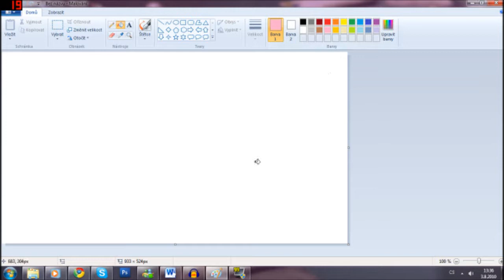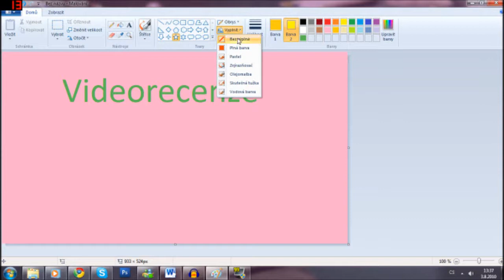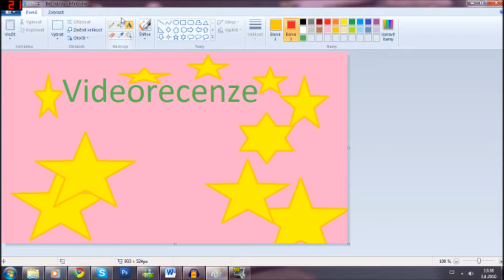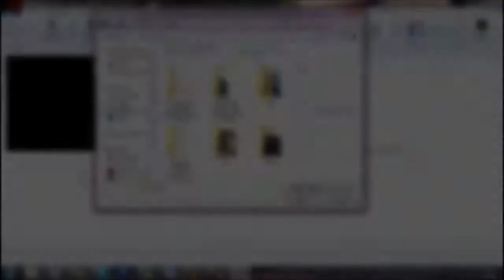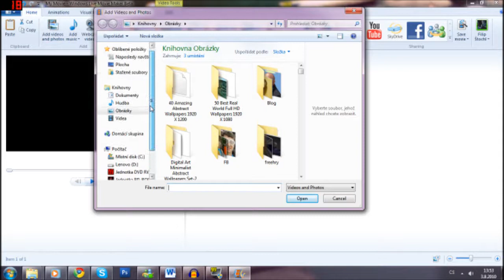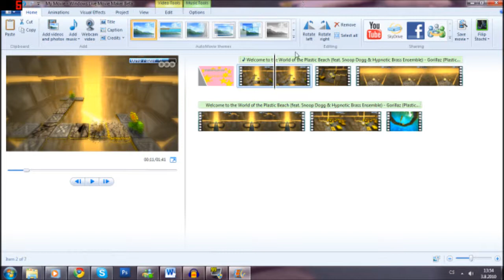Jak se dělá videorecenze podle Minera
Jak se dělá videorecenze? Zhlédněte můj tutoriál!